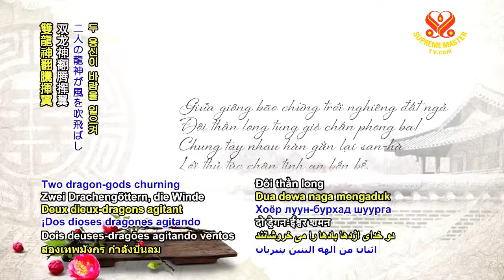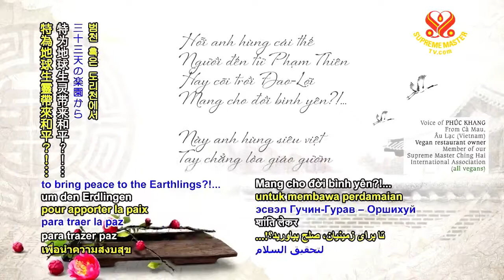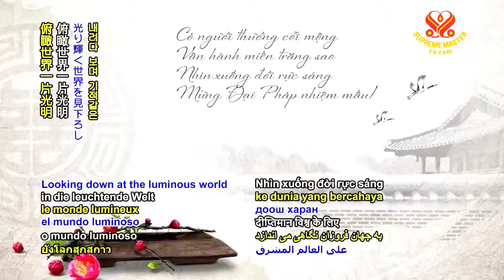thơ anh hùng cái thế - THE-GREATEST-HEROES -《世界最偉大的英雄 - CHINGHAI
KÊNH deal haloha thay thế cho kênh deal halo - pls watch : deal haloha channel - ( deal halo channel = it has problem you tu be , on jan 2022 it to be stop upload - thanks deal halo